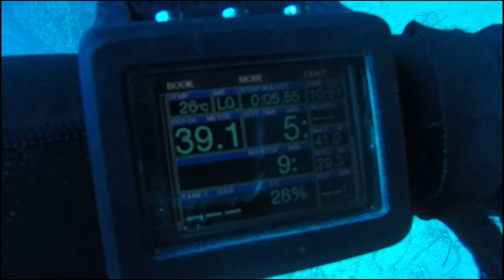Jubilee Shoals small cave diving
Beautiful Cyprus dive site, perfect weather, amazing team!